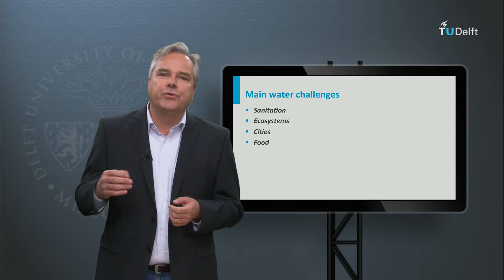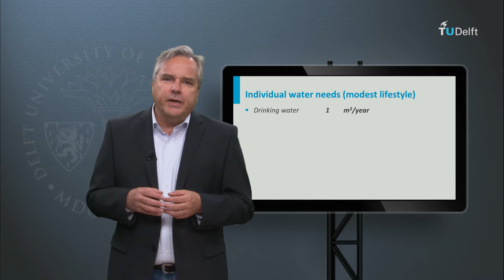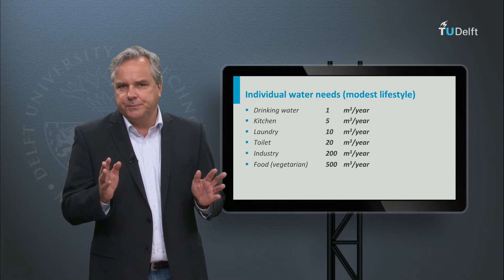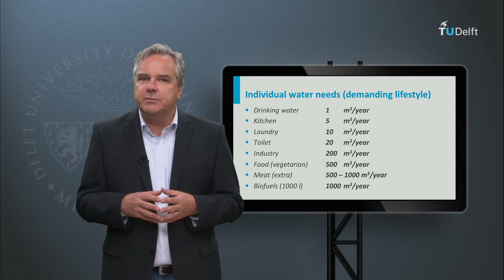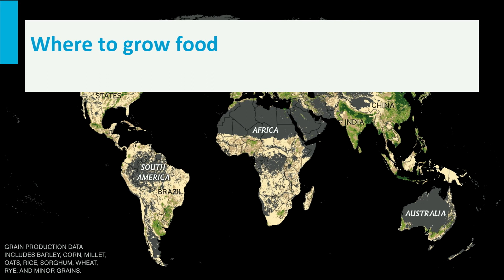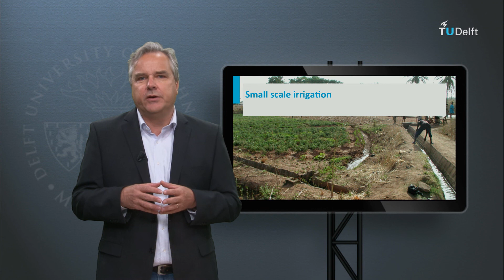CTB3300WCx - WR 1 - Water for food